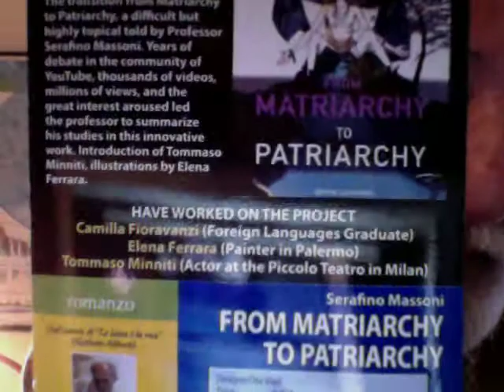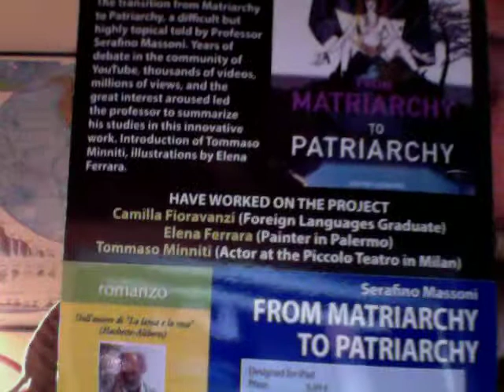BELLISSIMA GIOVANE TOP MODEL SI SALVA DALL'INFERNO